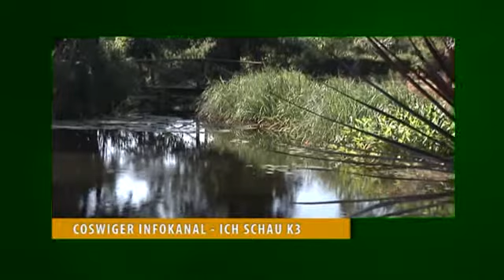Pfarrer Ulrich Schuster gibt seinen Abschied